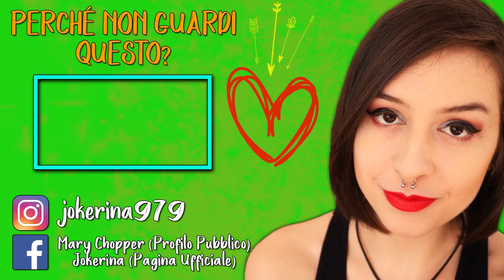AL PARTY SMANETTONE! | THE SIMS 4 #3